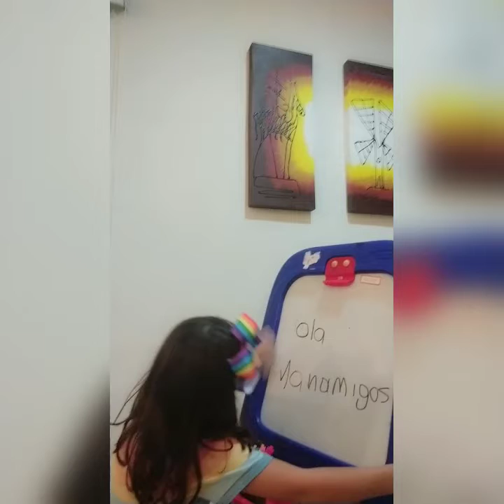Draw my Quarentine con Mana !!!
En estos días en casita hemos realizado muchas actividades! Este es mi draw Quarentine!